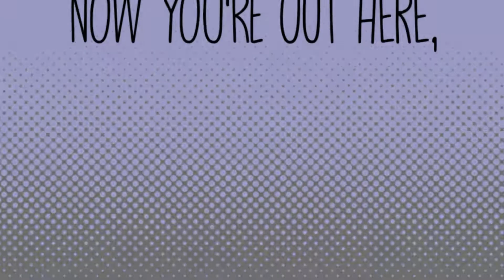Part 3 ( Backup ) // [ Still on break ]